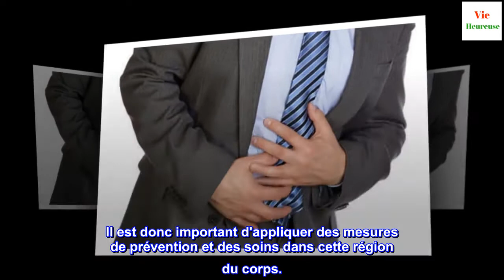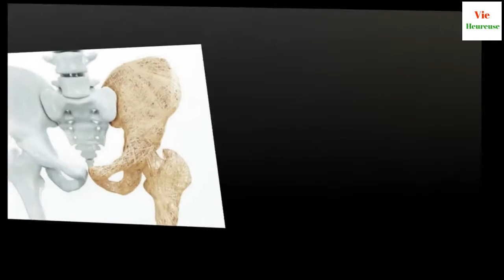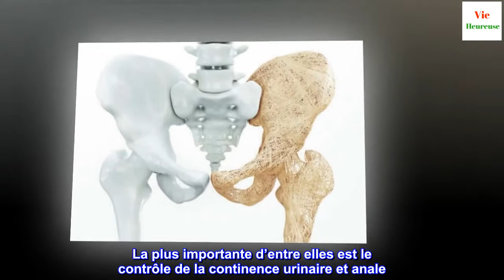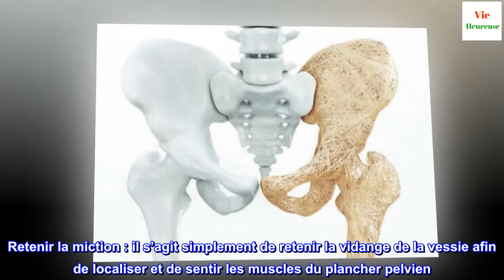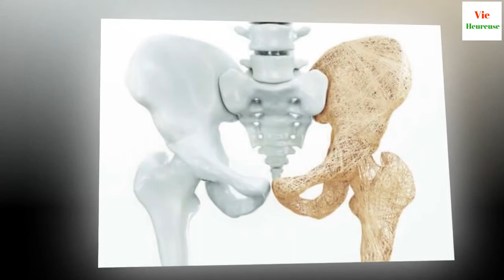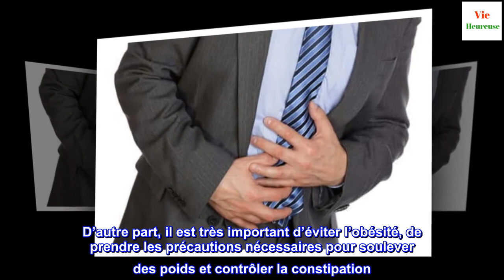Le plancher pelvien masculin